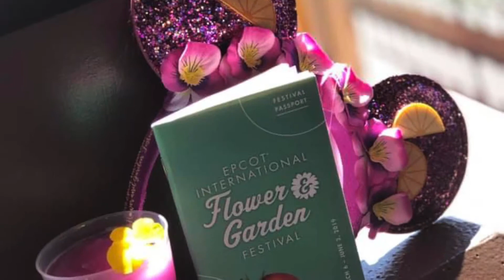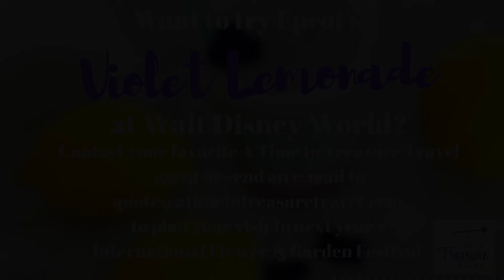Copy-Cat Version of Epcot's Frozen Violet Lemonade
In this video, we share an easy recipe, so you can make our version of the Epcot Flower & Garden Festival’s Frozen Desert Violet Lemonade at home this summer.

Ingredients:
• 4 oz. violet syrup – We found ours on Amazon
• 3 c. ice
• 10 oz. frozen lemonade concentrate
• 1 c. water
• red & blue food coloring
• edible pansies or violets – If you can’t find any locally that have been grown without pesticides, just leave them off. Most people don’t eat them anyway. ;)

Directions:
• Combine all ingredients in a blender. Pulse to combine, then blend until smooth.
• Serve immediately.

Enjoy this fun, frozen treat! If you make it for your family, be ready for them to request MORE!

We’d love to help plan your visit to next year’s Flower & Garden Festival!

It is our core belief that vacations are unique times for people to connect, recharge, and truly are “a time to treasure.” Our agents create a customized travel plan for each family, and we work diligently to make sure that you are getting the best price possible for your vacation package. We provide all of this to clients who book their vacation packages through our agency for FREE. Let the magic begin!